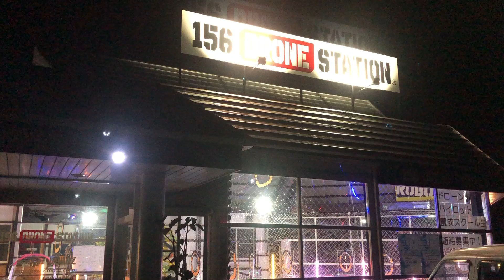ROBOZ行ってきた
6/15 用事が終わって時計みたら４時前。
「あ。そうだ岐阜でドローンの練習会やってるんだった。行ってみよか。」
という無謀すぎる気まぐれが発動し、のと里山海道から北陸自動車道、北陸東海道をひた走り、岐阜のROBOZへ。車で3時間弱でした。
常設されている屋内Whoopコースが面白くて、夢中になって飛ばしたり、ご一緒した皆さんといろんな話をしました。
イベント情報についてはFacebookで。

来たる6/26にROBOZが羽咋にやってきます！
トントン拍子に話が決まってw
ROBOZ空撮ツアー

岐阜また行こう♪